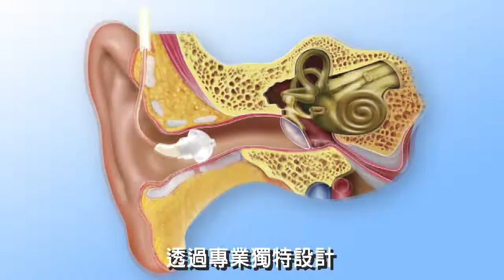01 耳寶助聽器 完整版 DVD NTSC Large]